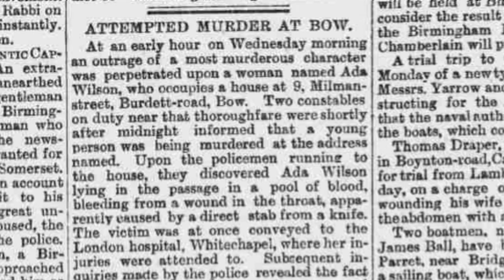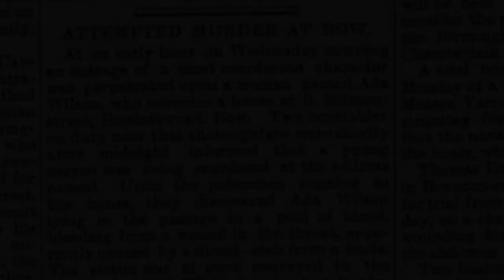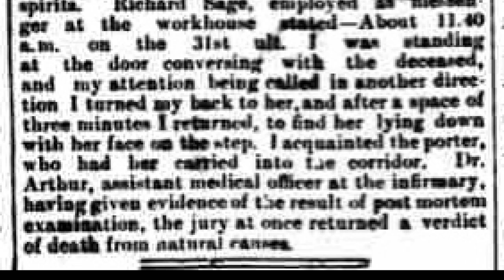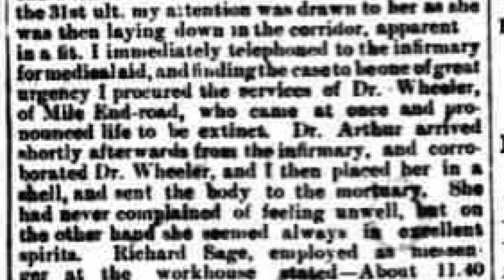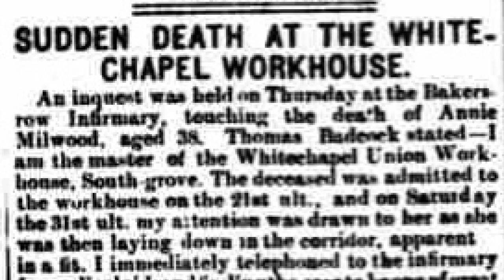Was Annie Millwood An Early Victim Of Jack The Ripper?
On February the 25th, 1888, a 38-year-old widow by the name of Annie Millwood was admitted to the Whitechapel Infirmary suffering from stab wounds to her legs and lower abdomen.

She made a full recovery from her injuries and, on the 21st March, 1888, she was discharged and sent to the Whitechapel Union Workhouse, South Grove, off Mile End Road.

Ten days later, on March 31st, she collapsed and died at the workhouse.

At the subsequent inquest into her death the jury returned a verdict of death by natural causes, and the case of Annie Millwood was all nut forgotten.

However, in recent years, several commentators have noted that there are certain similarities between the injuries inflicted on Annie Millwood by her attacker and those inflicted on the bodies of several of the Whitechapel Murders victims later that year.

This has led some commentators to wonder if this may have been an early crime that was perpetrated by Jack the Ripper before he progressed to the horrific mutilations that would be the hallmarks of his later crimes.

In this video you will learn the full story of the assault on Annie Millwood and will hear the case for her having been an early victim of Jack the Ripper.